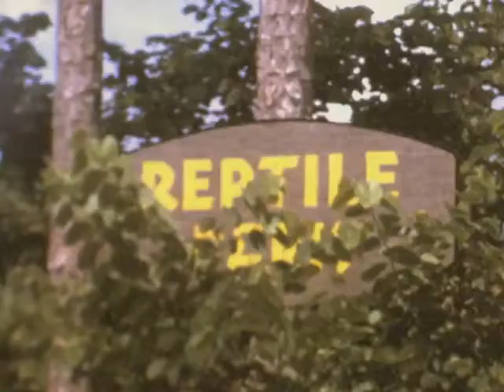1973 Lion Country Flordia